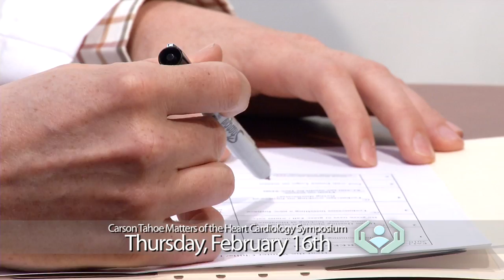Move It: Metabolic Syndrome